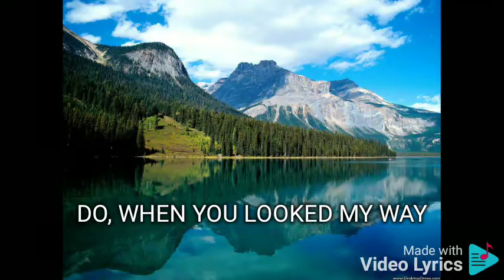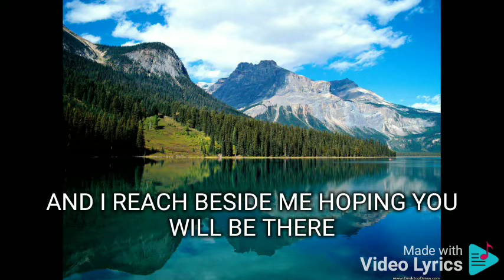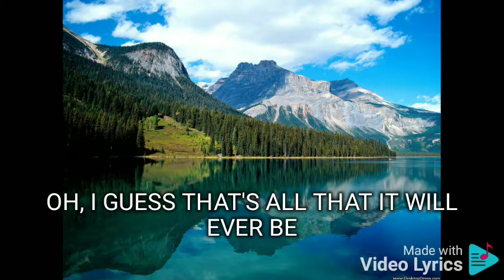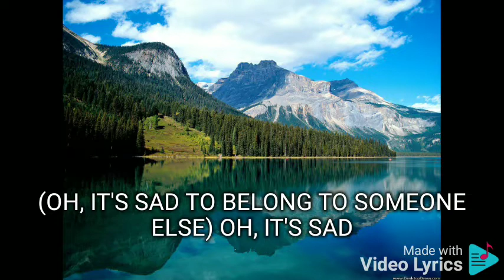IT'S SAD TO BELONG (TO SOMEONE ELSE) POPS FERNANDEZ